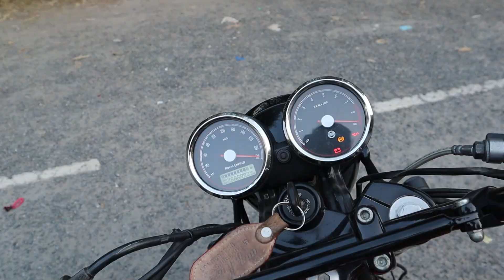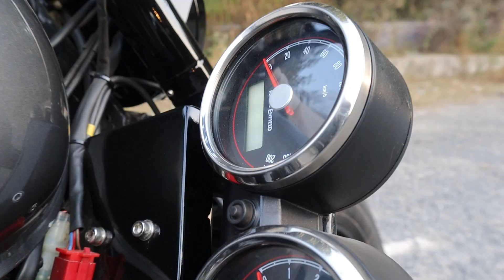Royal Enfield Continental GT-650 Modified | into Scrambler Bike | Vampvideo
This Video is all about Bike Modification in Delhi ... you can get your bike modified according to your taste and specifications ... any bike can be modified you just need the bike and the idea and the money to do it for any kind of query you can contact :

Neev Motor Motorcycles

Address - Neev Motorcycles , Behind Avni Hero Motocorp showroom, Nagli sakravati, New Delhi .

Neev - 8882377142 ( Only for Customization )